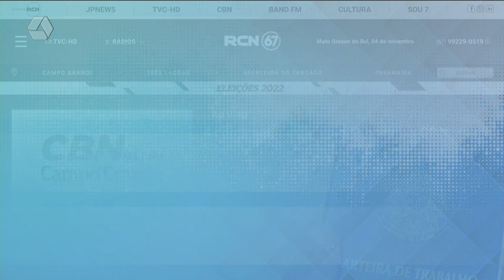TVC Emprego: confira as oportunidades de emprego para Três Lagoas